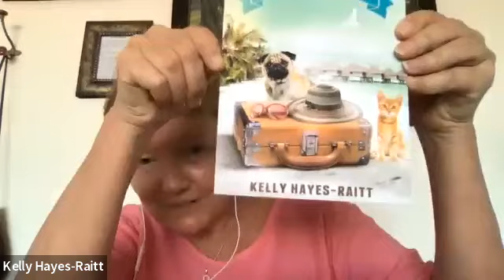How To Start House Sitting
Join me, Lamia Walker and Kelly Hayes-Raitt for an hour of lively conversation where we discuss everything you need to know about house sitting, including:

 - what to consider when thinking about housesitting
 - how to get started - as a house sitter and/or a home owner
 - what to expect from a housesit and how to get the most from it
 - insider tips and tricks and much, much more!

After 12 years of full-time international housesitting, Kelly Hayes-Raitt jokes that she "sleeps around...usually with animals" and has housesat in 22 countries throughout Europe, SE Asia, Africa and North America.

Lamia Walker, has been running HouseSit Match for 9 years, and is building a friendly, interactive community of world-wide members sharing their housesitting stories via their blog and videos, webinars, and weekly newsletter.

I am Deborah Ives, founder of Solo In Style: Women Over 50 Travelling Solo and Loving It!  - the voice of the over 50 solo female travellers and founder of the Facebook group with over 350,000 member worldwide.